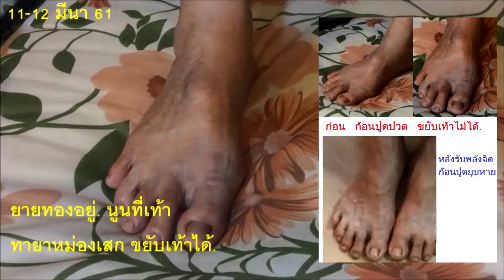ก้อนปูดที่เท้า ปวดเท้า พลิกเท้าไม่ได้ หลังทายาหม่องรับพลังจิตทิพย์ ก้อนปูดหาย เป็นปกติ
ก้อนปูดที่เท้า  อาการปวดที่เท้า เกิดก้อนนูนบนฝ่าเท้าข้างขวา เรื้อรังกว่า 1 เดือน รักษาไม่หาย ทำให้ขยับเท้าไม่ได้ มีอาการปวดเพิ่มขึ้นเรื่อย ๆ จนถึงขั้นนอนไม่ได้ ส่งผลให้เดินไม่สะดวกจนเกิดอาการท้อใจเพราะทำอะไรไม่สะดวก
อ.วรรณวิไล  กันเพ็ชร์ จึงเชื่อม “พลังจิตทิพย์จักรวาล” ลงสู่ยาหม่องของที่อาจารย์ทำให้กับผู้ป่วยได้ใช้ทาบริเวณก้อนที่บวมปูดนูนขึ้นมา พร้อมขอบคุณพลังแห่งจักรวาล เพียง 5 นาที ทาบริเวณก้อนนูนบนฝ่าเท้าผู้ป่วย
อาการปวดดีขึ้นจนแทบไม่มีอาการ ก้อนที่เคยนูนมากว่า 1 เดือนกลับยุบลงจนไม่ปรากฏให้เห็น ขาขยับได้เป็นปกติไม่มีอาการอะไรเลย เหมือนไม่เคยมีปัญหามาก่อน บริเวณก้อนนูนที่มีสีม่วงอมหนองก็กลายเป็นปกติจนเห็นได้ด้วยตา
พลังจิตทิพย์จักรวาล บำบัดเป็นพลังความดีผ่านเชื่อมโยงด้วยผู้มีศึกษามาอย่างแท้จริง จนสัมฤทธิ์ผลต่อผู้ป่วยทุกคนและได้ผลอย่างเต็มที่
อ.วรรณวิไล กันเพ็ชร์   นักพลังจิตบำบัดโรค   ศูนย์พลังจักรวาลและพลังจิตทิพย์ อโรคยา   โทร.
ติดตามดูผลงานการบำบัดต่างๆ
ของ อ.วรรณวิไล กันเพ็ชร์  ผ่านทาง Youtube :   Arokaya Healing Thailand Wanvilai วรรณวิไล
เพื่อเป็นวิทยาทาน โปรดช่วยกันแชร์ค่ะ